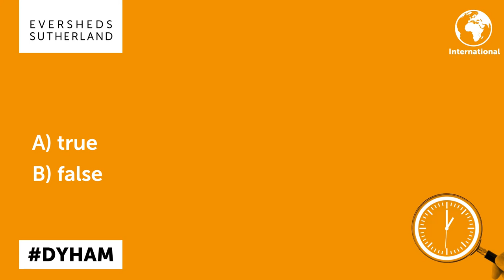Protecting members against pension scams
Protecting members against pension scams: what will be required of trustees and scheme managers? See our latest 60 second video to find out more.

Changes to the conditions for transfers-out on and from November 30: protecting members from scams